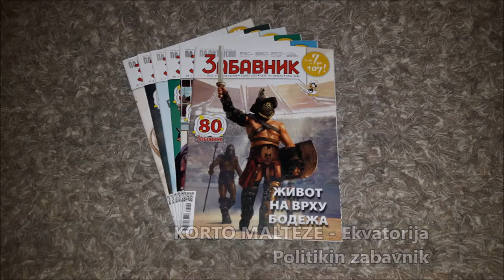KORTO MALTEZE - Ekvatorija #3492-3497 Politikin zabavnik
KORTO MALTEZE - Ekvatorija #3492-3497 Politikin zabavnik (2019)

prema: Hugu Pratu
tekst: Huan Diaz Kanales
crtež: Ruben Pelehero